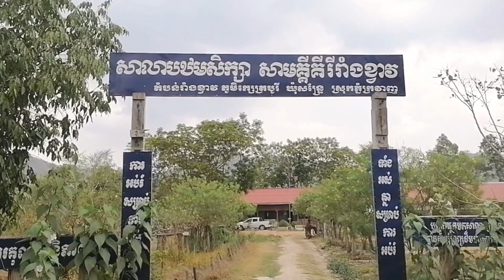សកម្មភាពជប់លៀងដល់សិស្សសាលា , The Party Activities For School Students , 2024, Dhamma Talk TV , 2021